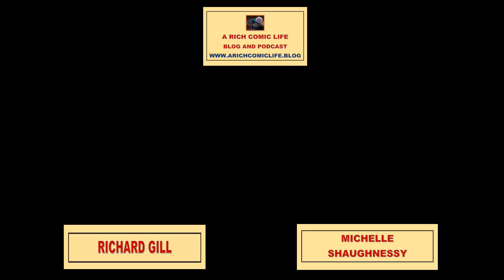136 MICHELLE SHAUGHNESSY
Richard Gill, author of talks to the comedian, MICHELLE SHAUGHNESSY about her comedy career (recorded 20/02/23)